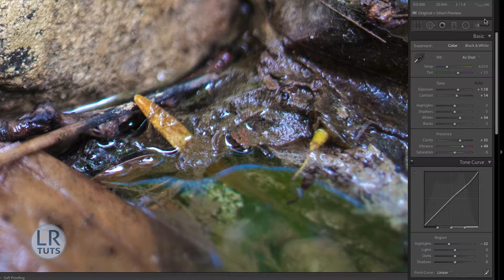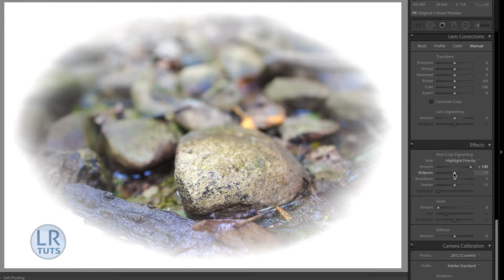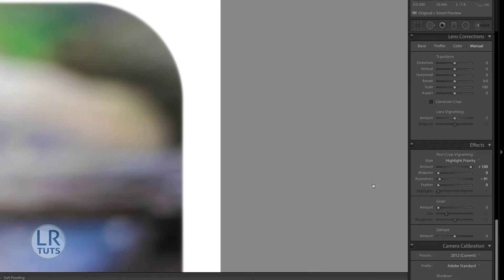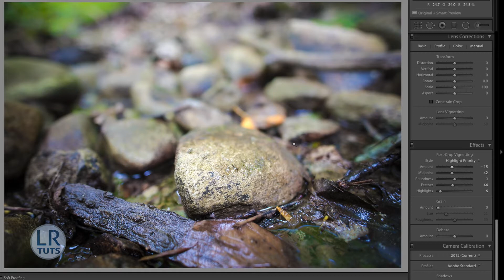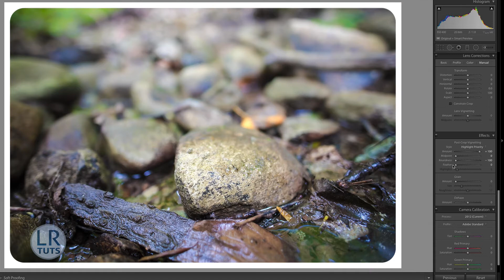How to add a border in Lightroom